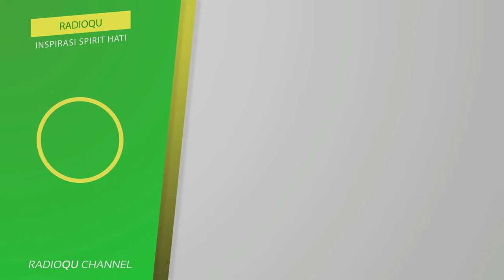#196 Tetap mendapatkan gaji ketika cuti kerja | Buya Yahya Menjawab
Tetap mendapatkan gaji ketika cuti kerja | Buya Yahya Menjawab
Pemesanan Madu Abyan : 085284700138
Line : @radioqu_cirebon